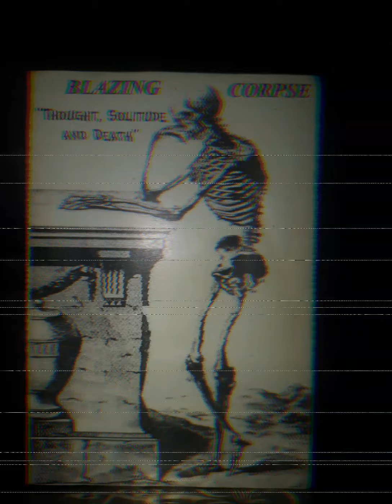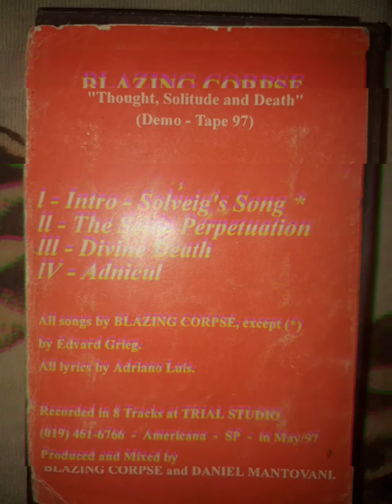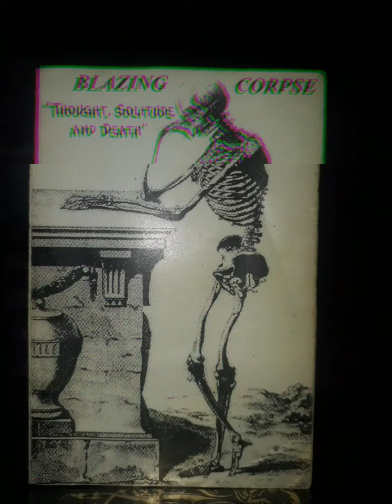Blazing corpse -The Souls Perpetuation